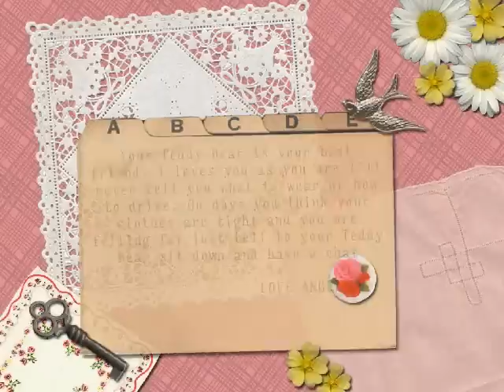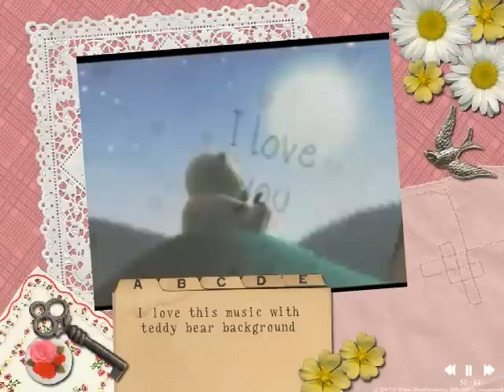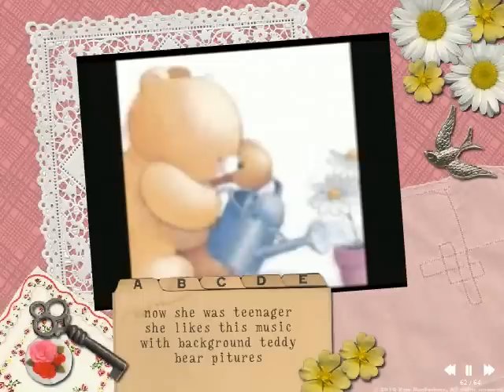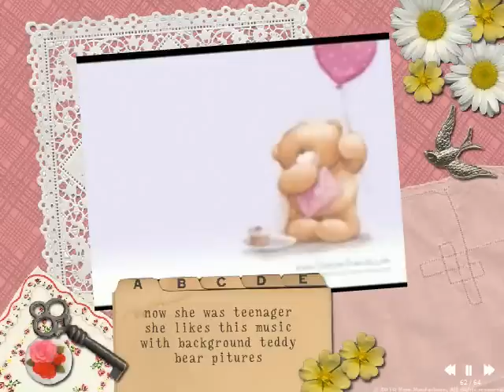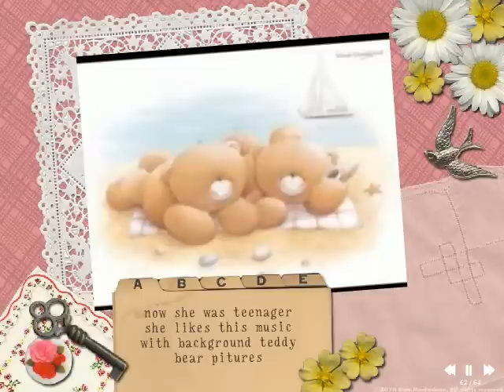TEDDY BEAAR 'SONG & VEDIO.avi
Your Teddy Bear is your best friend. I loves you as you are I'll never tell you what to wear or how to drive. On days you think your clothes are tight and you are felling fat just tell to your Teddy Bear sit down and have a chat